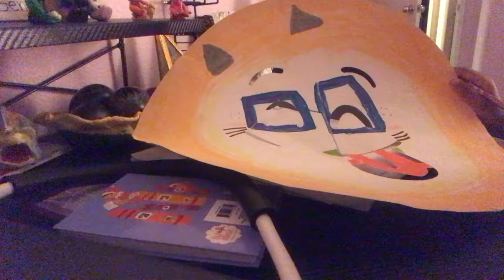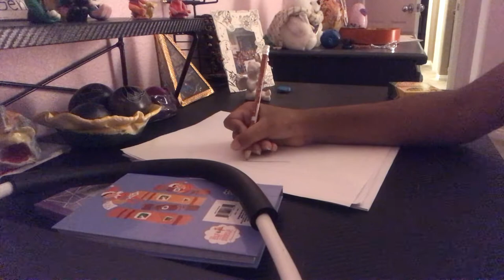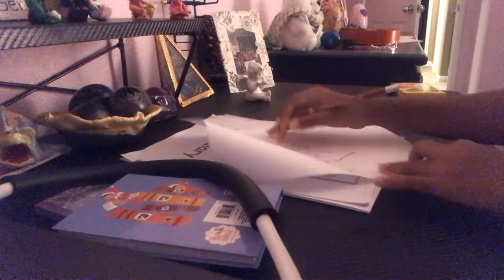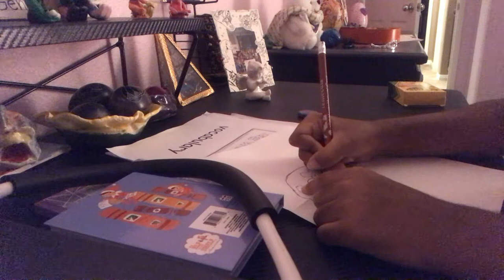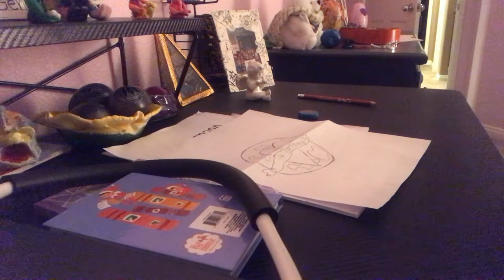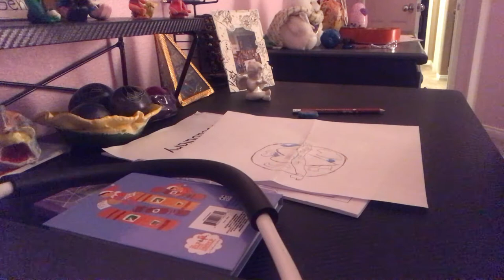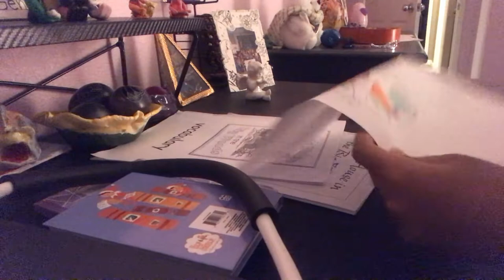July 4, 2020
Step by step draw flip up heart! Fourth of July!